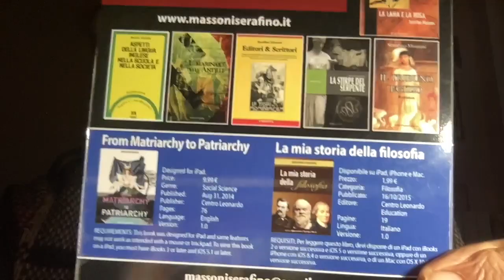MASSIMO CACCIARI E L'ORLO DELL'ABISSO